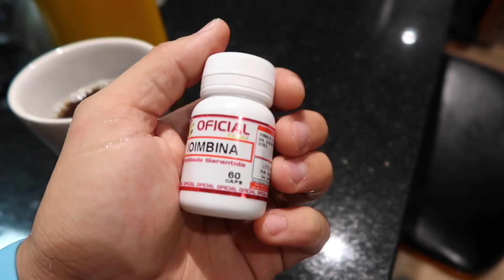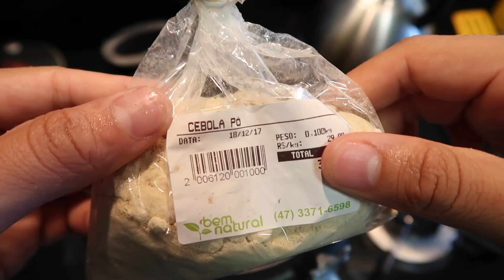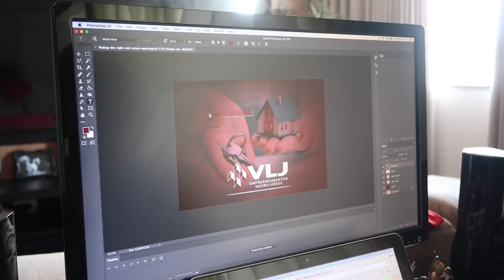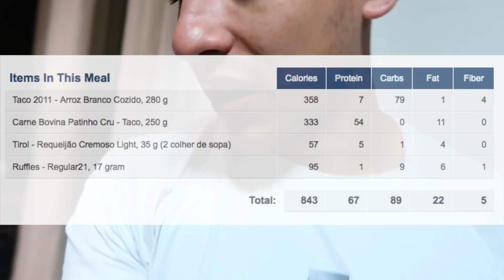PESO ATUAL e Altura | EU TINHA VERGONHA de Treinar -VLOG-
💪 PACOTE LIVROS CAIO BOTTURA
(DIETA FLEXÍVEL, TREINO e Suplementos) :

🏋 🍎 💪 📚  LIVROS 📚 👨‍🍳  🍎 🏋

📚 👨‍🍳 LIVRO: Chef Flexível - 100 receitas para bater seus macros com muito sabor

📚 💪 LIVRO: MANUAL DOS SUPLEMENTOS

cupom: FITFLEX ( 20%off)

✅  GROWTH SUPPLEMENTS 👊

 (cada mês o cupom MUDA! próximo: FEVEREIROFLEX )

Valeu Pessoal!